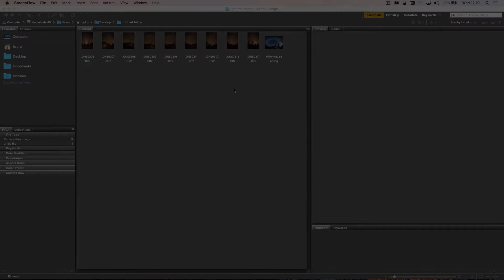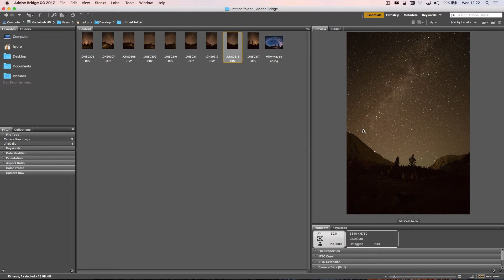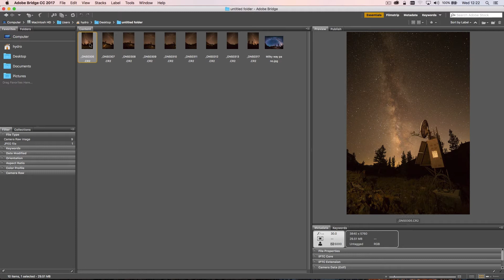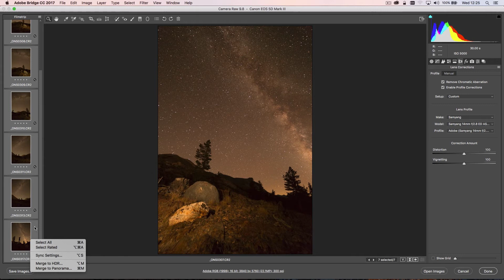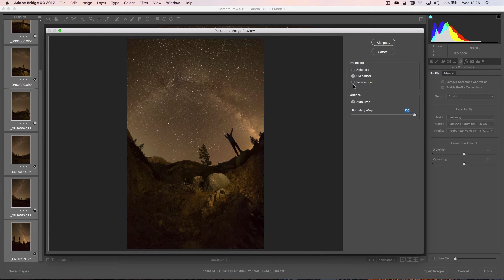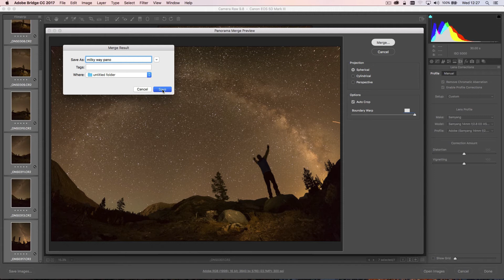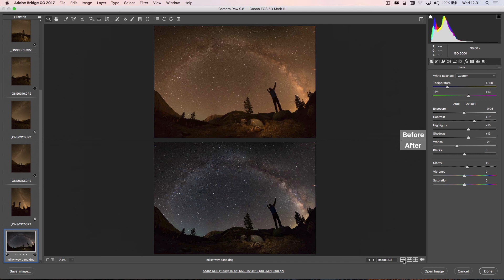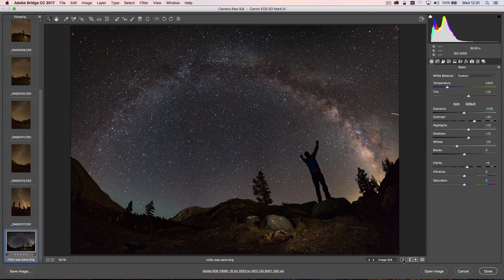Milky Way Panorama Tutorial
This video shows how to combine and stitch together multiple raw files into a full 180 degree panorama of the Milky Way using Adobe Camera Raw, and/or Adobe  Photoshop.